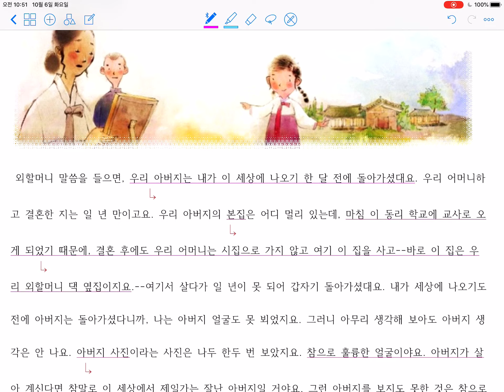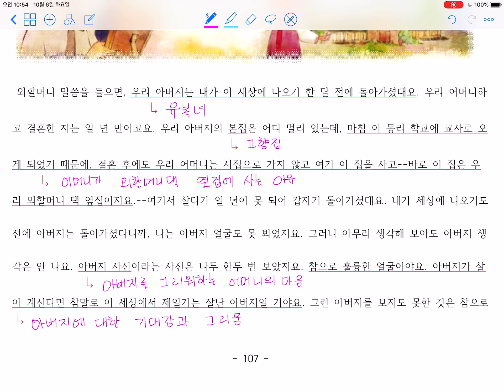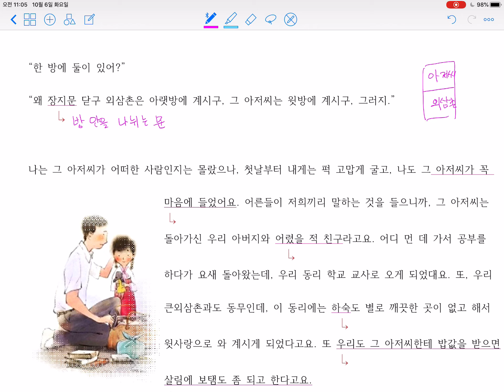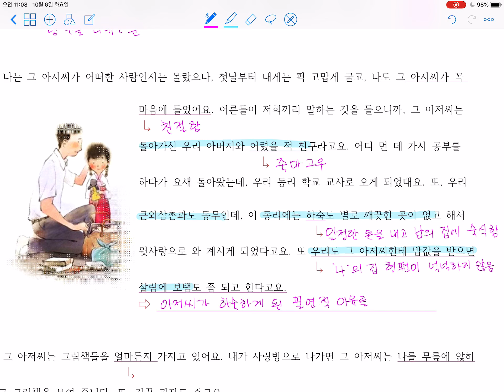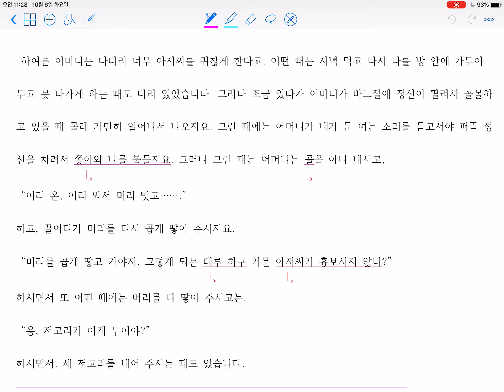사랑 손님과 어머니1